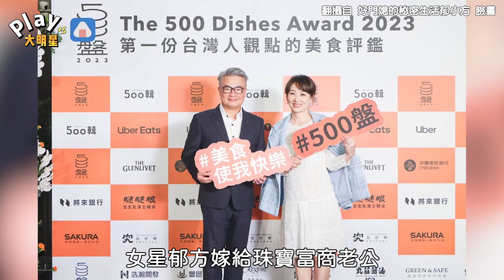郁方生日這一幕竟逼哭好友！ 富豪老公超浪漫舉動太幸福了